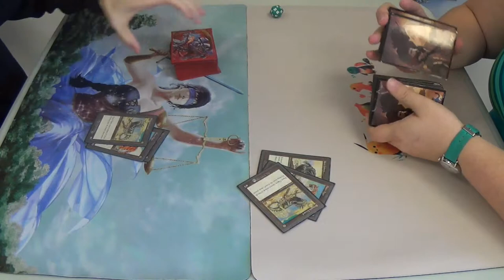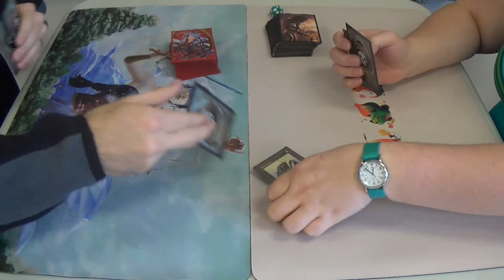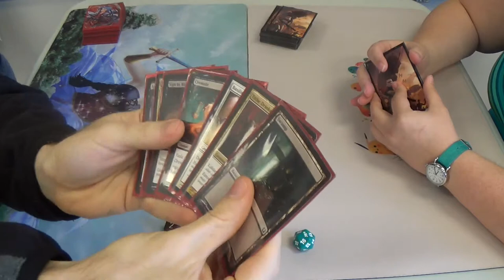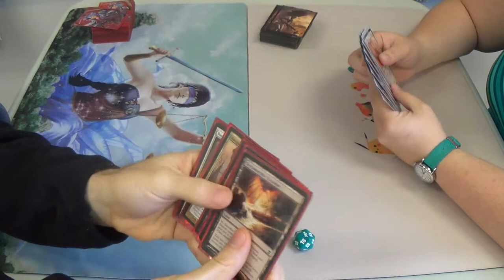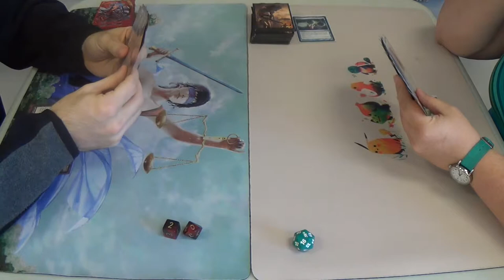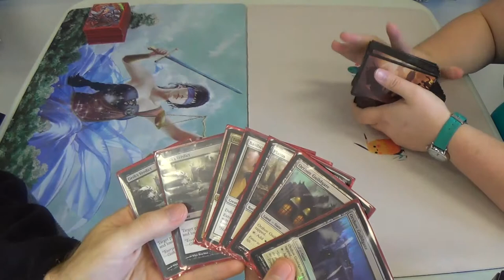Pauper Magic — Orzhov Extort vs. Delver Fiend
I didn't have a chance. A slow, grinding deck like mine versus the raw power of a turn-three swing for twenty damage? No way, Jose.

Well, at least the video was 13:37, although 1337 definitely describes my opponent better than it does me.